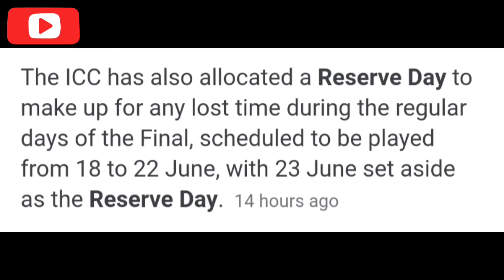6TH DAY FOR WTC FINAL - NO KUKABURA BALL - PRIZE MONEY ???